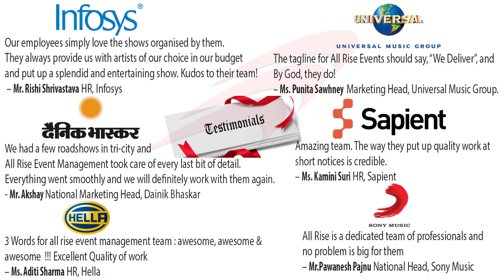Corporate Event Management Companies in Chandigarh, Event Planners in Chandigarh - AllRiseEvents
Top Corporate Event Management Companies in Chandigarh, Event Planners in Chandigarh, Event Organizers in Chandigarh - All Rise Luxury Events is India's best Award Winning Company in Chandigarh engaged in event management, celebrity or artist management, stage shows for wedding and corporate events.